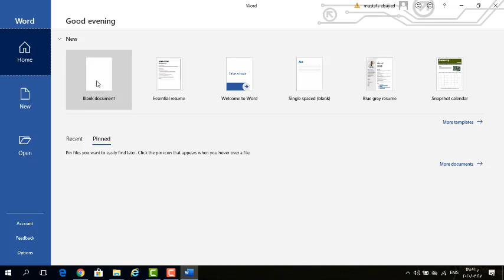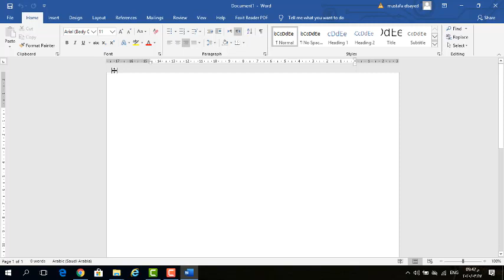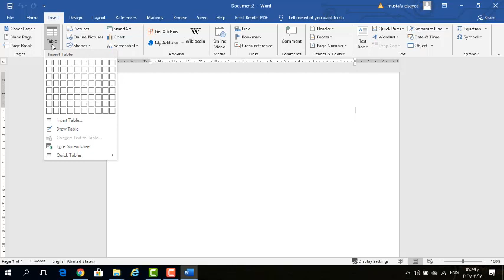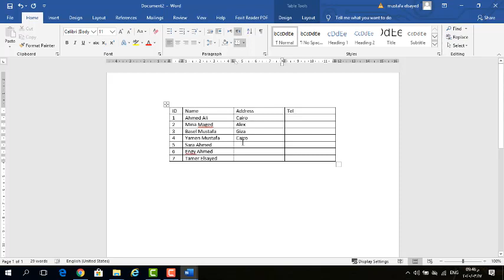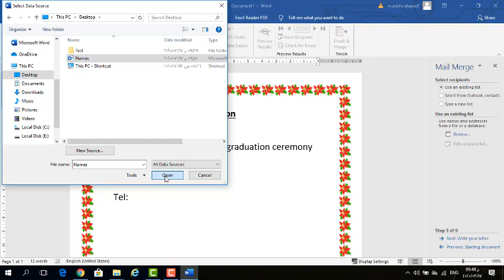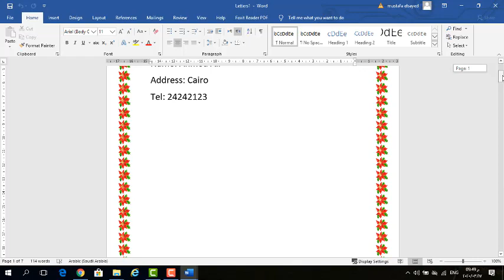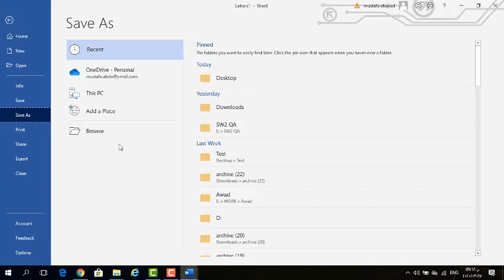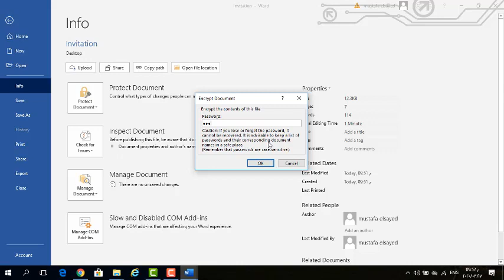تكنولوجيا المعلومات- د/ مصطفى عبدالسلام - Mail Merge